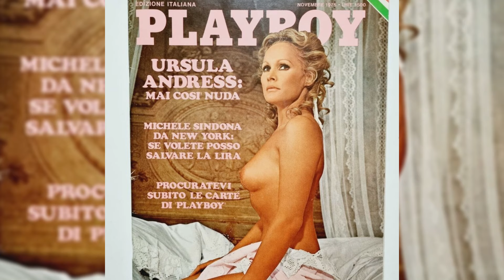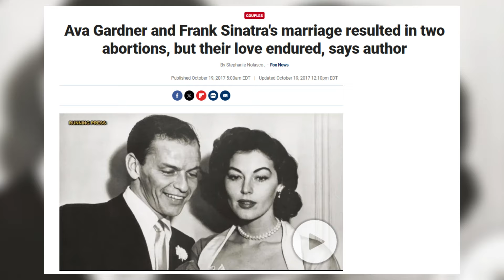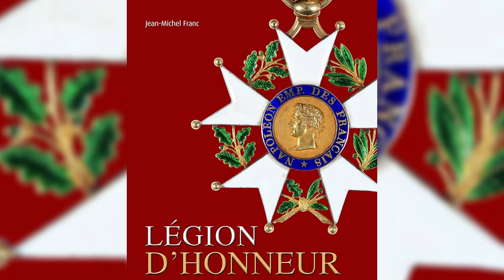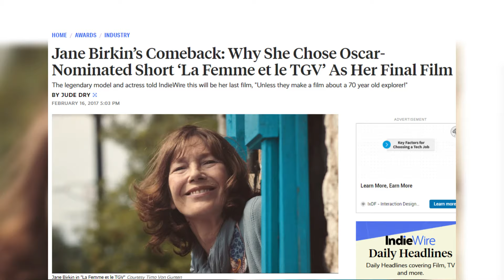TOP 30 MOST BEAUTIFUL ACTRESSES Of GOLDEN AGE HOLLYWOOD, Here are their stories' files..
🎬 The Golden Age of Hollywood wasn’t just about legendary films - it was also a time filled with stunningly beautiful actresses who captured hearts both on and off the screen. From classic icons to unforgettable leading ladies, here are the TOP 30 Most BEAUTIFUL ACTRESSES Of Golden Age Hollywood.

► STARS Who Got FIRED in the MIDDLE of FILMING, #1 Is UNFORGIVABLE, Here are their stories' files..